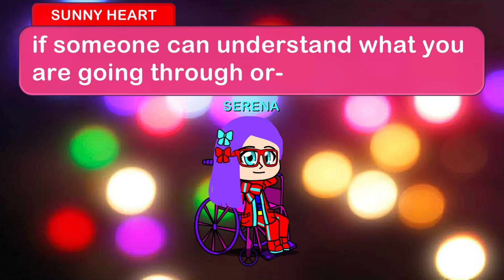BOOK STORY OF THE CHARACTER SERENA!!!